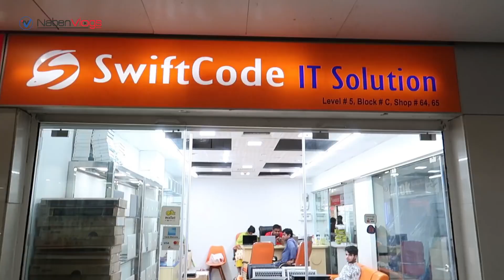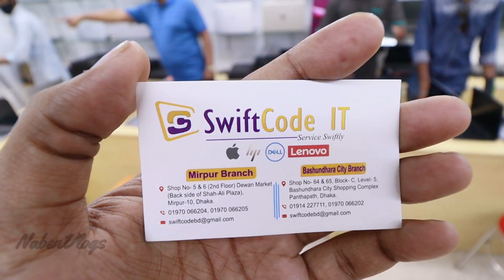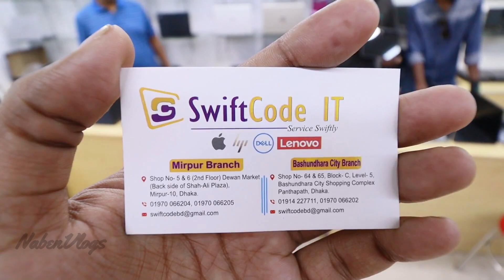যে কোন ল্যাপটপ কিনলে সাথে (মোবাইল ফ্রি) 😱 Used Laptop Ramadan Offer 2022 | Laptop/MacBook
Address: SwiftCode IT Solution
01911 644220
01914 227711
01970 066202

Bashundhara City Branch, Level: 5, Block: C, Shop No: 65 & 65

Mirpur Branch :
Level: 2, Shop No: 5 & 6, Dewan Market (Behind Shah Ali Plaza) Mirpur - 10, Dhaka.